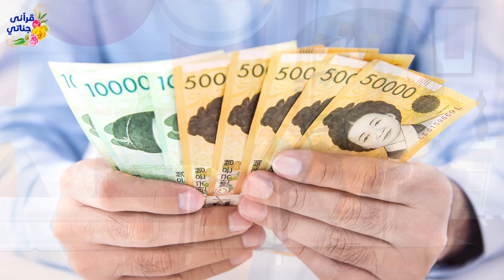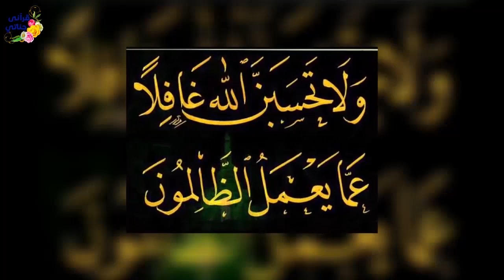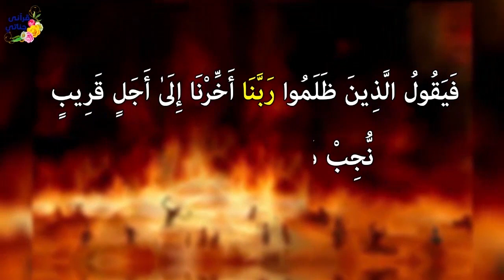قصة رائعة ماذا فعل الله تعالى بالزوج الذي خان زوجته و غدر بها (جديدة و مؤثرة)